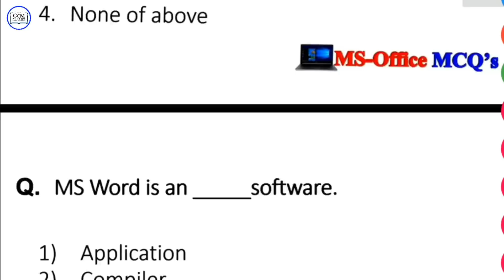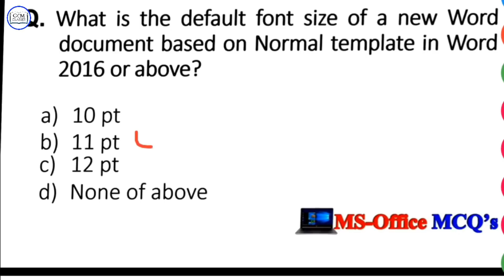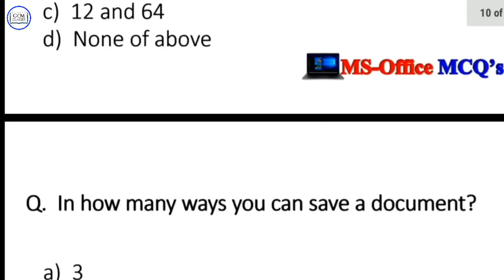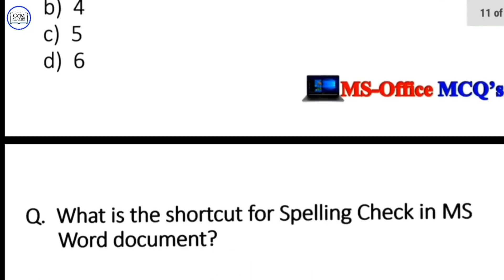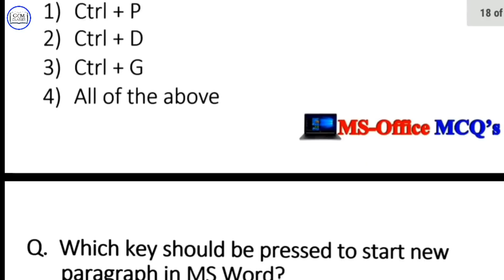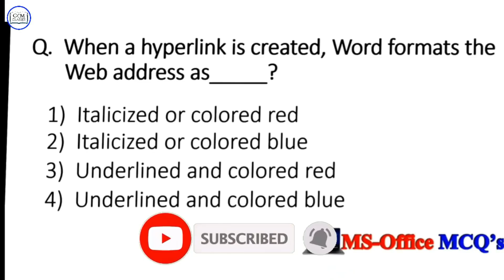🔴100% OSSSC COMPUTER PREVIOUS YEAR QUESTION ||OSSSC COMPUTER EXAM QUESTION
{Very Very Important}OSSSC COMPUTER PREVIOUS YEAR QUESTION ||OSSSC COMPUTER EXAM QUESTION

OSSSC COMPUTER CLASS || MOST IMPORTANT COMPUTER QUESTION || OSSSC COMPUTER EXAM QUESTION || GCMCLASS

computer osssc
gcm
osssc computer class

ARI_Amin_Forest Guard_Syllabus2021

l